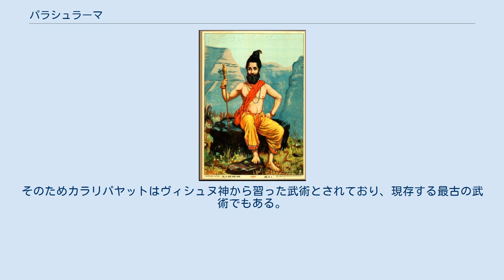パラシュラーマ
パラシュラーマ（Parashurama サンスクリット語 ：परशुराम、 IAST ：Paraśurāma、斧を持つラーマ の意）は、インド神話の大英雄、大神ヴィシュヌ6番目の化身。
彼はその神話最強の英雄の一人である。
 パラシュラーマ（Raja Ravi Varma画） パラシュラーマは聖仙であり、ヴィシュヌの６番目の化身（アヴァターラ）であり、破壊神シヴァの直弟子にあたる仙人である。
アヴァターラとしての役割は「驕ったクシャトリヤの殲滅」である。
インド神話に出てくる戦士は源流を辿るとこのパラシュラーマに行き着くことが多い。
パラシュラーマの直弟子はビーシュマ、ドローナ、カルナなどであり、マハーバーラタの戦争において名を連ねるアルジュナの師匠もドローナであり、カルナ軍の戦士アシュヴァッターマンもドローナの弟子かつ息子であるため源流はパラシュラーマになる。
つまりマハーバーラタの戦争で用いられた技の多くはパラシュラーマ、シヴァ由来になる。
 パラシュラーマは力を求めヒマラヤ山に登りシヴァに教えを受けた。
そして修行中の身ながらアスラを倒したことと師であるシヴァとの試合にてシヴァの額に傷をつけたことで、シヴァは大変喜び功績を認めて神器である斧パラシュと免許皆伝を授かった。
その後、望んだものを産み出す牡牛カーマデーヌを盗んだ魔王カールタヴィーリヤ・アルジュナの千本の腕をパラシュで切り刻み退治した。
その後、父ジャマダグニはパラシュラーマが人を殺したことを責め聖地巡礼を命じた。
だが生き残っていたカールタヴィーリヤの息子たちが仇討ちとしてジャマダグニを殺してしまう。
父の訃報を聞きつけ帰ると母は泣いており、父の死を悔やんだ母の嘆きの数である21回に渡ってクシャトリヤの大虐殺を行い、結果一時代からクシャトリヤを消し去ってしまったのである。
 パラシュラーマはインド二大叙事詩どちらにも登場する。
ラーマーヤナでは、ラーマがシヴァから授かった弓を折った音を聞きつけラーマとシーターの結婚式に乱入し、激昂しラーマと交戦した。
その後、パラシュラーマは彼が自分と同じヴィシュヌの化身である事に気付くと、己の無礼を詫びて立ち去った。
 ヴィシュヌの弓ヴィジャヤも持ち、数々の英雄の手に渡った矢や奥義ブラフマーストラ、ブラフマーシラストラも、もともとはパラシュラーマのものである。
パラシュラーマは自らの弟子であるビーシュマが自らに背いたときにビーシュマと戦闘をしているが、戦いは23日間続いた、その時は「地球にまたがり」、「神獣に馬車を引かせ」、「神を体に纏っていた」とされる。
そしてマハーバーラタ叙事詩にて現れるクリシュナに「一度投げれば相手を全て滅する恩恵」の宿ったヴィシュヌのチャクラムであるスダルシャナ・チャクラムを授けたのもパラシュラーマである。
 パラシュラーマはカルナに教えを乞われ、多くの技を授けるが、カルナの膝で寝ていた際にカルナが足を蛇に咬まれてしまう。
カルナはパラシュラーマを起こしてはいけないと痛みに堪えるが、カルナが蛇に咬まれていることに気づくとその我慢強さからカルナが身分をバラモンと偽っていたことを看破し、「いざと言う時に師（パラシュラーマ）によって教えられた技が思い出せなくなる」と「戦車の車輪が地面に埋まる」という呪いをかける。
それによりカルナはマハーバーラタの戦争においてアルジュナとの決戦の際に戦車の車輪が埋まり、技を忘れその隙にアルジュナによって殺されることになる。
しかしそれとは別にカルナの武勇を認めており、自らの持っていた最高の武器であるヴィシュヌの弓矢ヴィジャヤを与えている。
 その後、パラシュラーマはバラモン階級に自身の全ての武器を渡したため、年老いた頃には武器のほとんどを失っていたとされる。
パラシュラーマは生涯においてラーマとビーシュマにしか敗北を喫していない。
だがラーマと戦ったときは既に多くの武器をバラモンに分け与えており、ビーシュマと戦ったときは父と祖父の霊によってブラフマーシラストラの使用を止められ、さらにはビーシュマにパラシュラーマ由来以外の奥義を扱われ眠らされ敗北をしている。
このときビーシュマは創造神ブラフマーに「師であるパラシュラーマから習った奥義以外を用いてパラシュラーマを倒すことは師への冒涜である」と止められていたがそれを破って発動している。
その後パラシュラーマはビーシュマを「最高の戦士」と認め、武器を授け免許皆伝を与えた。
これ以降ビーシュマ...